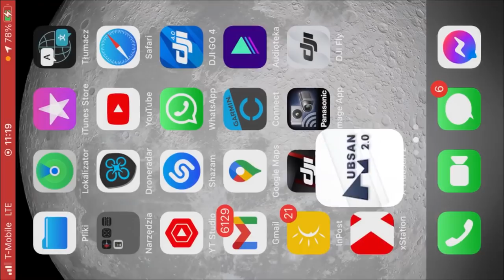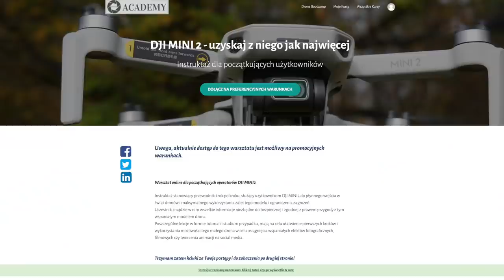DJI Mini 2 - CZY WARTO GO TERAZ KUPIĆ? - Recenzja długoterminowa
Jeśli podoba Ci się ten mini warsztat, zapraszam Cię do wykonania kolejnego kroku.
Następnym etapem jest społeczność miłośników dronów w tym przedziale masowym: "TEAM 250G SZCZĘŚCIA"
Mamy świetną ekipę i wspieramy się. Jeśli masz ochotę na dołączenie do nas - link znajdziesz tu

Właśnie przygotowuję kolejny warsztat z zakresu Autel Nano/Nano+.
Dowiedz się jak:
🧚🏽‍♀️ dobrać właściwy model drona do swoich potrzeb,
🚁 latać zgodnie z prawem, pewnie i bezpiecznie,
🪂 opanować podstawy dobrych ujęć z powietrza,
✈️ systematycznie rozwijać swoje umiejętności.
🚀 plus sesje pytań i odpowiedzi (Q & A),

Nie zwlekaj, zmobilizuj się i dołącz do nas.

🕑 TIMESTAMPS:

0:00 Intro
1:51 Main Part
8:41 Second part
15:11 Outro